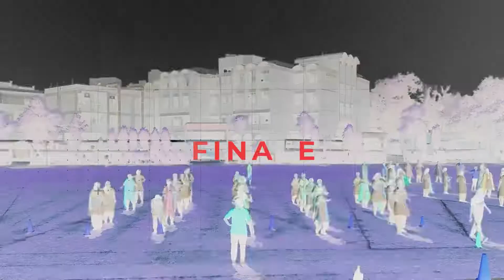30th Annual Sports Meet 2022 | Teaser | Ahlcon Public school